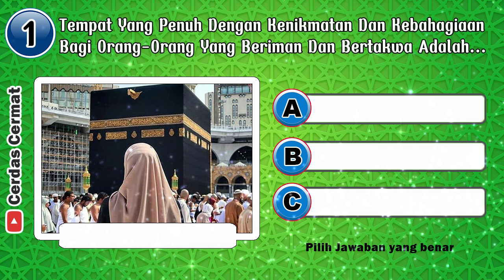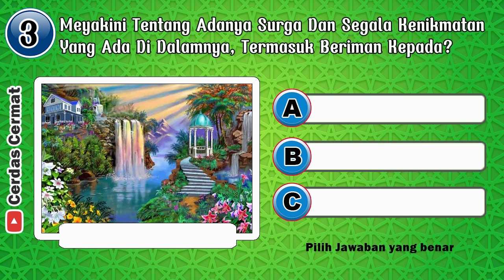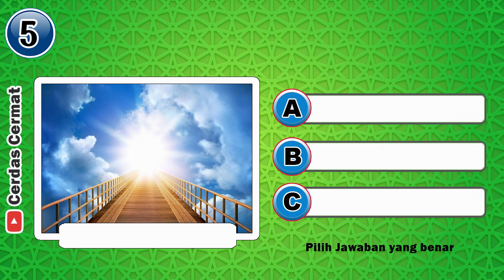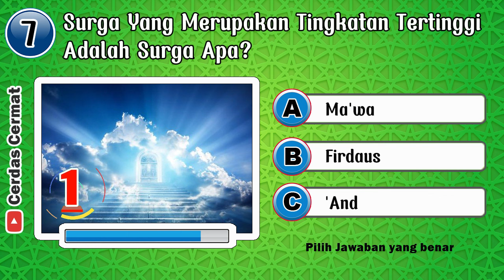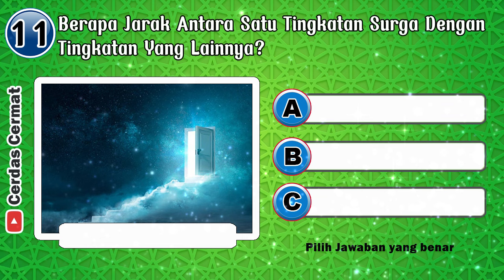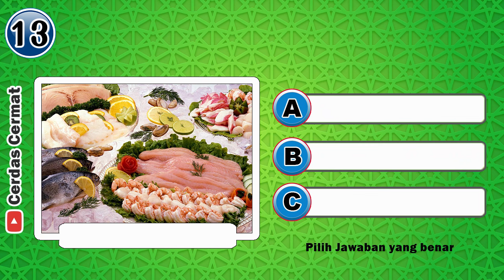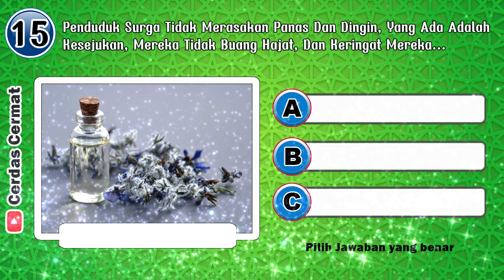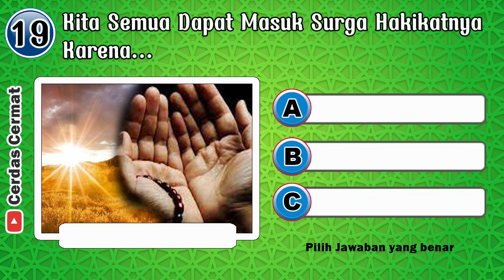KUIS ISLAMI TENTANG SURGA | QUIZ ISLAMIC | CC47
divideo kuis ini adalah tentang surga. jawab semua soalnya dengan benar ya.. dan tulisan jumlah jawaban benar kamu di kolom komentar.